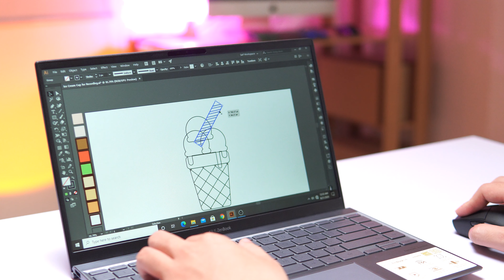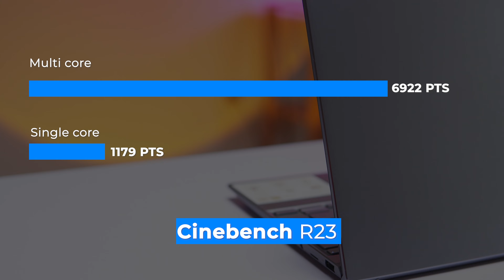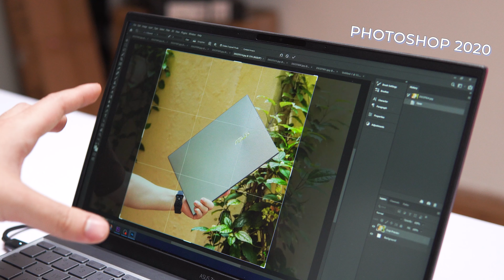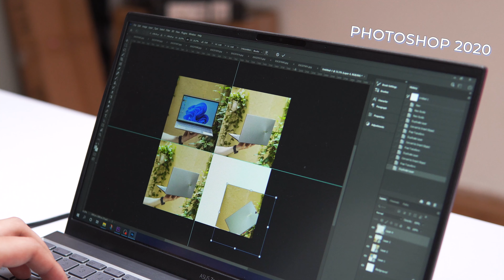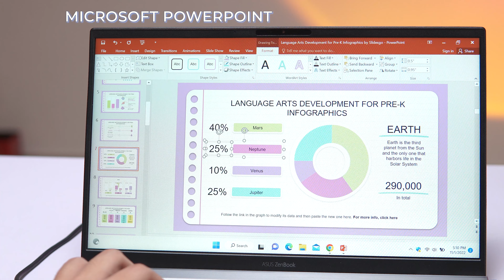Test Hiệu Năng Asus Zenbook Q408UG: Card rời là chân ái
Asus Zenbook Q408UG là mẫu Ultrabook chưa bao hết HOT khi sỡ hữu cho mình một ngoại hình và thiết kế vô cùng tinh tế cùng với đó là một hiệu năng cực kì mạnh mẽ khi sỡ hữu Con chip Ryzen 5 5500U cùng với đó là card màn hình rời MX450 đem tới trải nghiệm mượt mà khi sử dụng và làm việc
Nguyễn Đức Laptop - Cửa hàng bán lẻ Laptop uy tín số 1 Hà Nội
🏠Địa chỉ Showroom:
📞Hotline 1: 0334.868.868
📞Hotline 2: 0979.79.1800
Cơ sở 2: Số 168A, Điện Biên Phủ, TP. Hải Dương